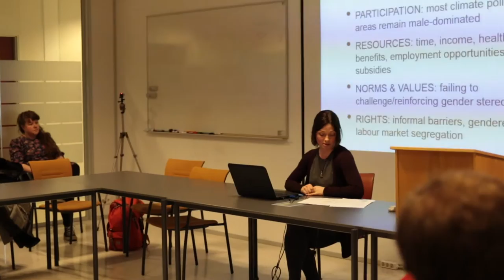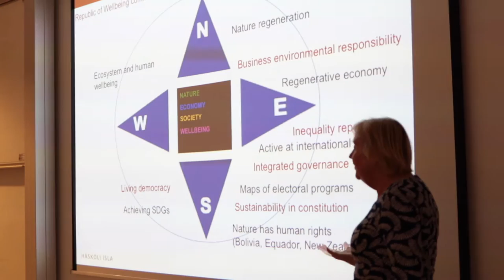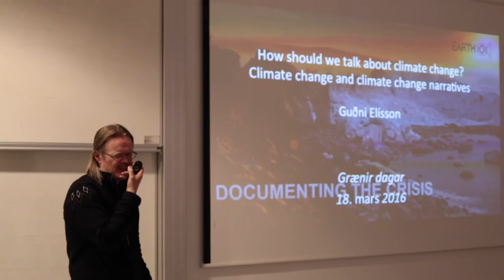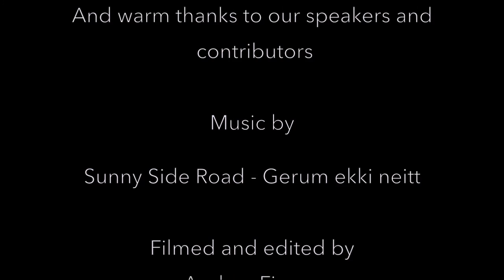Green Days 2016 - University of Iceland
English and Icelandic description below:

Green Days is an event aimed at increasing awareness about sustainability and environmental awareness both within the university and in the wider society. Many happenings are scheduled on this three day event where both students and all others interested can come and be informed about environmental and sustainability issues. There are lectures, movie screenings, and various other happenings. Our theme this year (2016) is "Changing World - Changing Life: Societies response to changing environmental conditions".

Grænir dagar ganga út á það að vekja athygli á málefnum er tengjast sjálfbærri hugsun og umhverfisvernd. Ýmsir viðburðir verða á dagskrá, þar sem bæði nemendur og allir aðrir áhugasamir fá tækifæri til þess að fræðast um samfélagslega þætti loftslagsbreytinga. Meðal annars verða haldnir fyrirlestrar, sýndar kvikmyndir og alls kyns aðrar uppákomur. Þema okkar í ár 2016 er - líf í breyttum heimi -